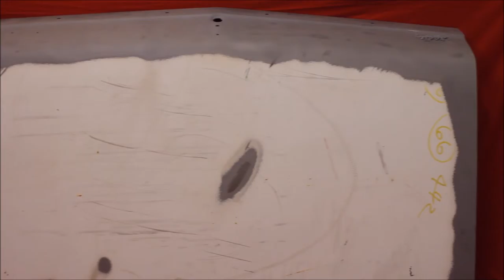1967 Cutlass Trunk Lid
1967 Cutlass Trunk Lid